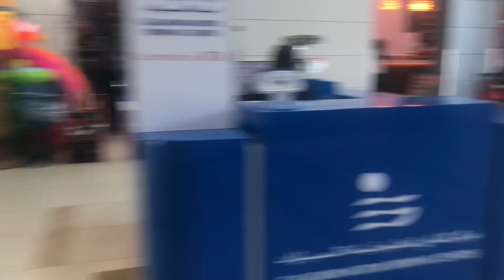E82 MGA KALBZ: BAGONG MASSAGE INSTRUCTOR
"Kung c Idol Kabungot may SOLID WALANG BUTAS,
tayo mga kalbz mayroong KALBO WALANG LAGAS"